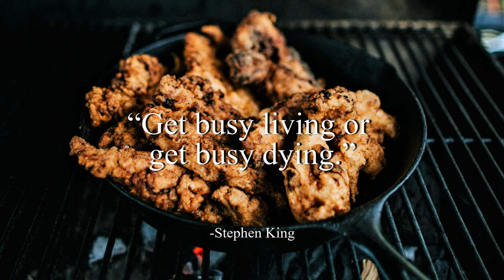If I Had a Chicken - Kevin MacLeod (No Copyright Music)